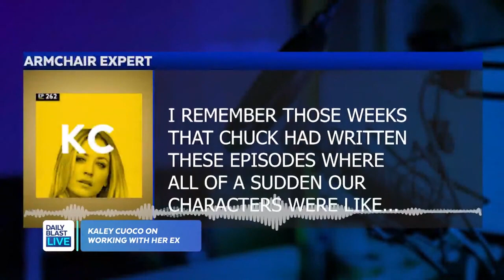Kaley Cuoco Discusses Love Scenes with TV Boyfriend Johnny Galecki After Real-Life Split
'The Big Bang Theory' actress Kaley Cuoco revealed in a recent podcast that she had to film love scenes with co-star Johnny Galecki after they split up in real life.

The pair reportedly secretly dated for two years of the show's run. But after they broke up, their characters ended up dating and eventually were married.

Share your DBLtake with a comment: Have you ever had to work with an ex right after a break up?